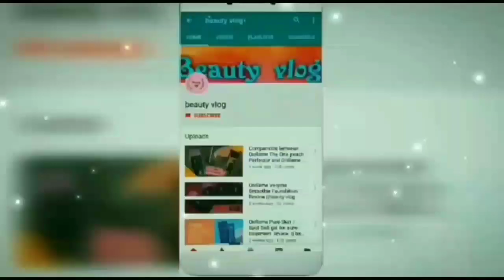BEARDO Activated Charcoal Vs Beardo Detan Facewash Review| Which Facewash is best for Men|beautyvlog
Here's a new video on my channel
Comparison between Beardo Activated Charcoal Facewash and Beardo Detan Facewash

I hope this video was useful for u all...

My other videos , Do show some love 💕

The Product shown in the video is not used by me because its a men's product ,the video is based on the personal review of the person who used the product .

Also Like 👍, Comment and Share my videos with ur family and friends .